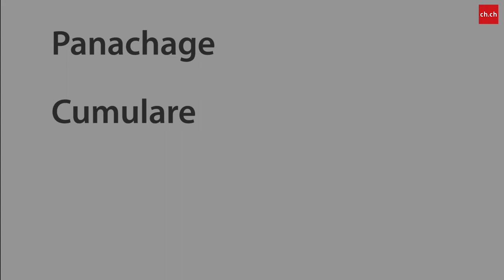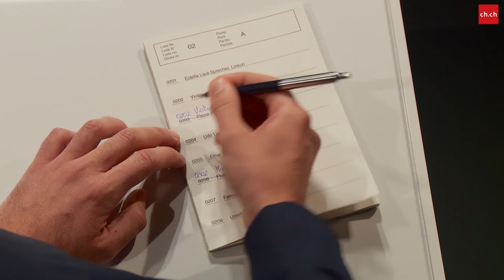Elezioni federali 2015 - Panachage e cumulo